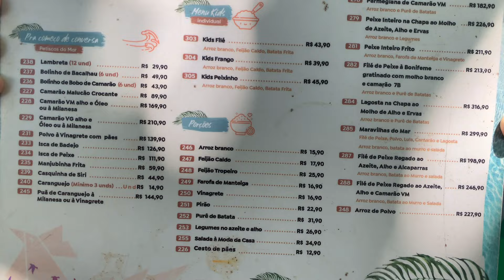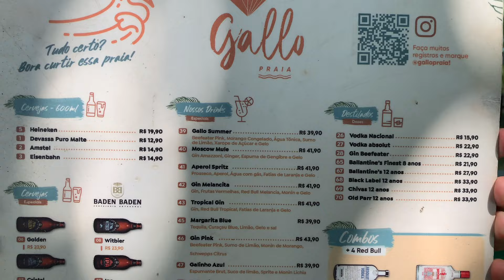🏝️MOVIMENTO DAS PRAIAS E CENTRO DE PORTO SEGURO NESSA TERÇA-FEIRA